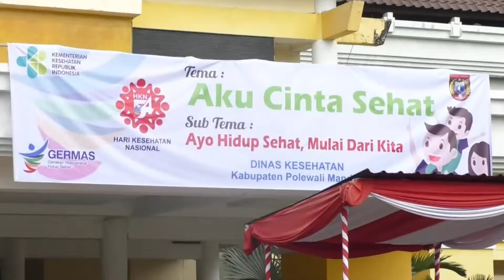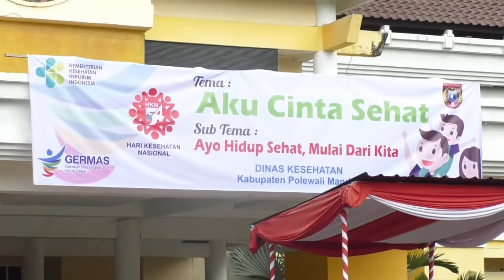Upacara Peringatan Hari Kesehatan Nasional Kabupaten Polewali Mandar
polewali Mandar, Peringatan Hari Kesehatan Nasional ke 54 tahun 2018